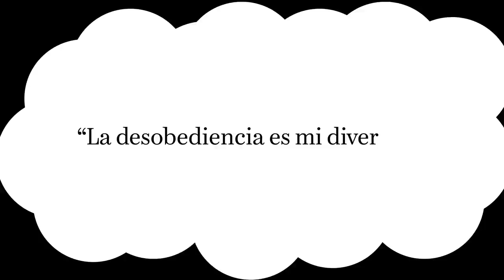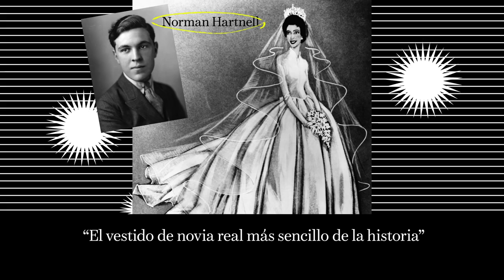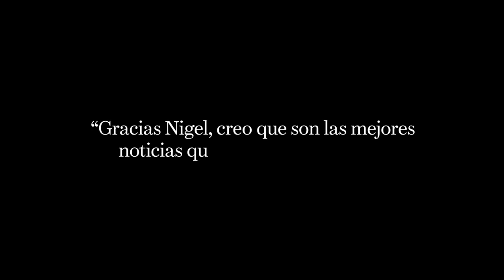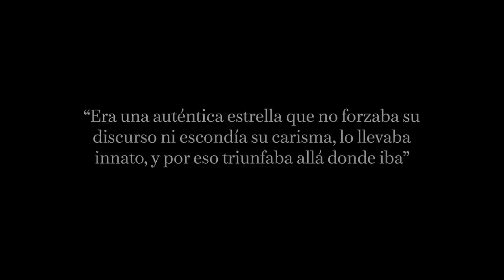Vidas Vogue: Princesa Margarita | VOGUE España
“La desobediencia es mi diversión”, le dijo la princesa Margarita a Jean Cocteau en una ocasión. Ese pareció ser el lema de la hermana pequeña de la reina de Inglaterra, quien a lo largo de sus 71 años de vida tuvo una imagen pública de lo más compleja. Repasamos la intensa vida de la Condesa de Snowdon.